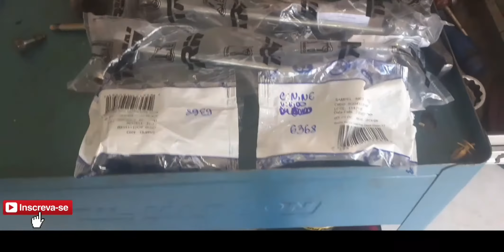Como achar o barulho na suspensão gol g5 g6 g7 Voyage pólo Fox CrossFox Saveiro Speice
Se escreva no meu canal galera e deixe o joinha blz